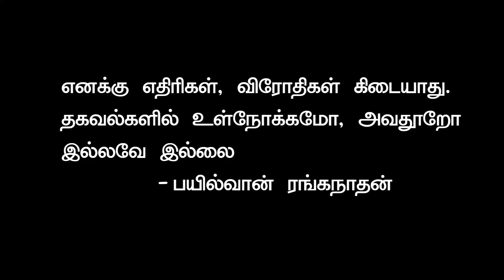காருக்குள் சார்பட்டா நாயகியின் கசமூசா! Bailwan Ranganathan | Kollywood Kisu Kisu | Tamil Cinema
Bailwan Ranganathan | Kollywood Kisu Kisu | Latest Kollywood News | Tamil Cinema | Tamil Cinema